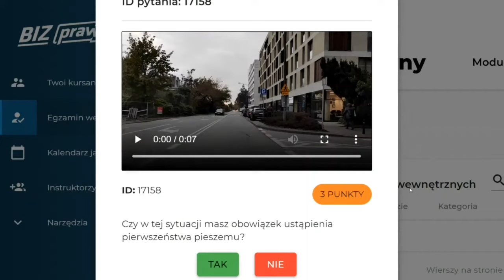Czy w tej sytuacji masz obowiązek ustąpienia pierwszeństwa pieszemu? (17158)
Czy w tej sytuacji masz obowiązek ustąpienia pierwszeństwa pieszemu?